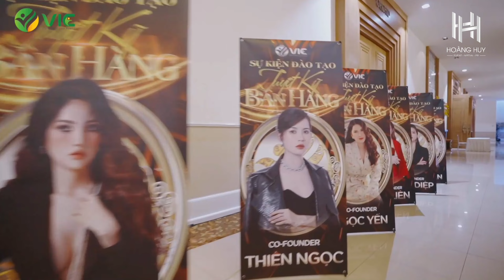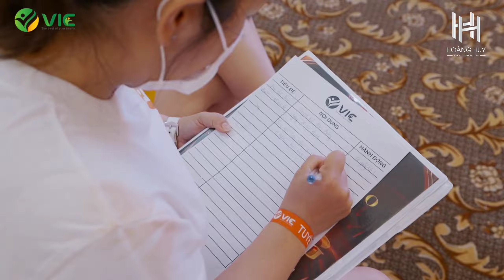"TUYỆT KỸ BÁN HÀNG" - SỰ KIỆN ĐÀO TẠO VIC TẠI TP.HCM